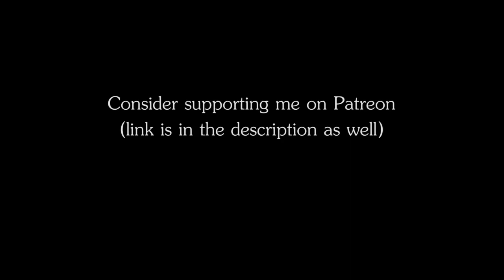RPG | D&D Music - Ingvar's Mead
Name: Ingvar's Mead
Genre: folk music, neofolk music, viking music, nordic music
Author: The Ambience Channel